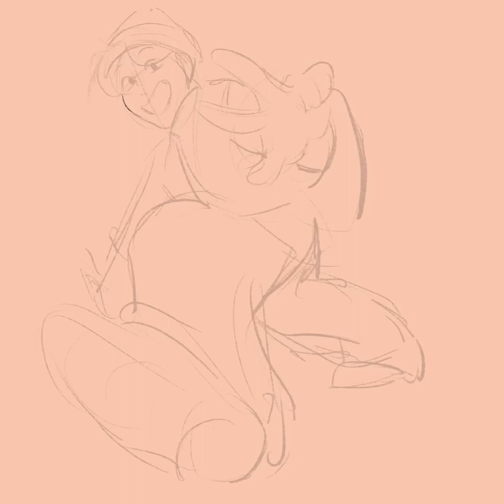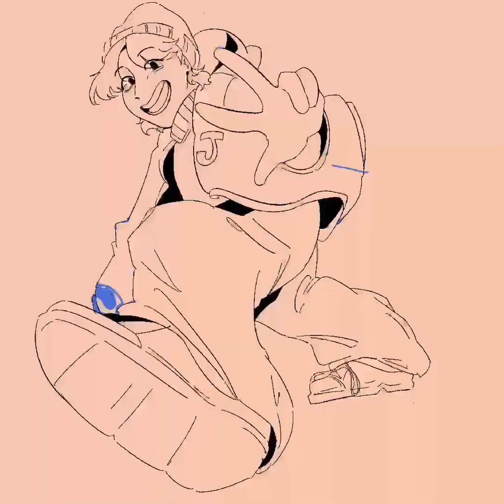Hope on the Street (Speed art) ᝰ.ᐟ✮⋆˙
Im back check out an stream Hope on the street Vol. 1 on Spotify and docuseries on Prime^^

namumono
moonchildcomfort#6470